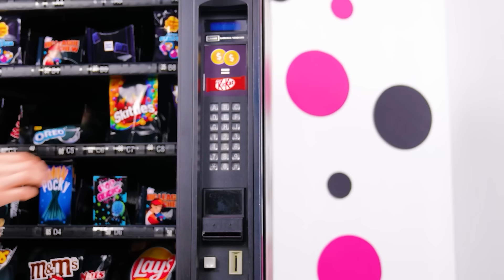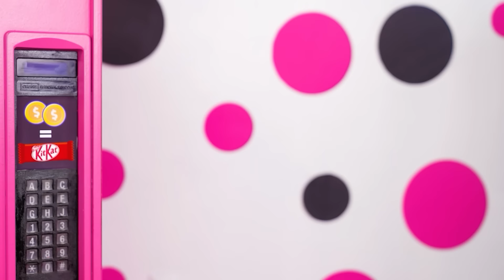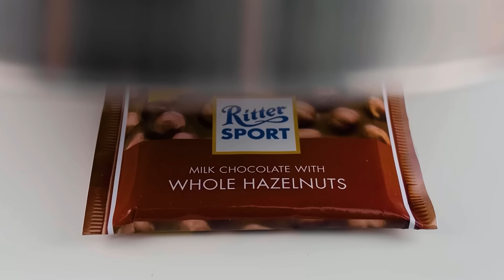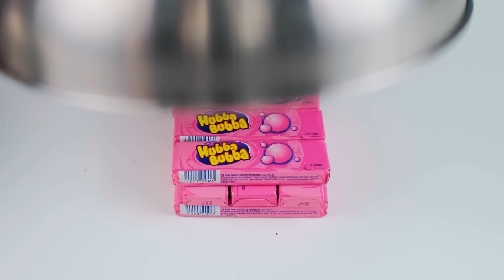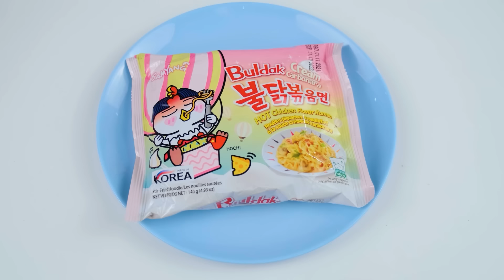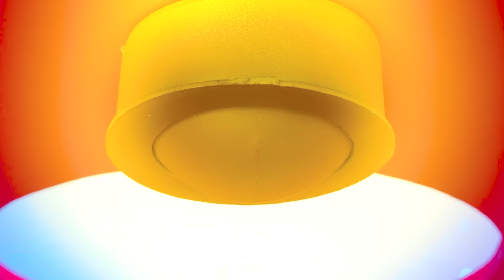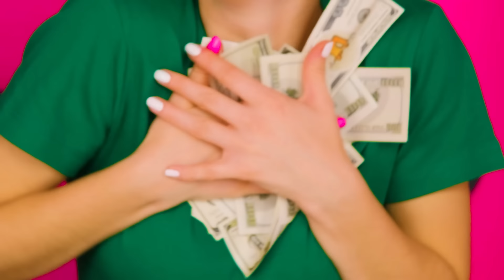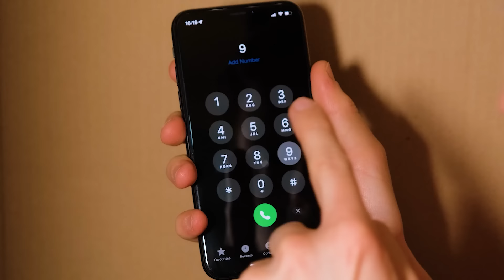Distributeur Automatique Défi par Trend DO Challenge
Tous les héros sont rassemblés, ce qui signifie qu'un nouveau défi amusant nous attend !